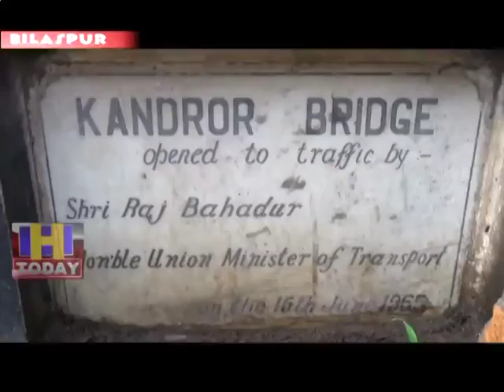31 JULY SPEED 2